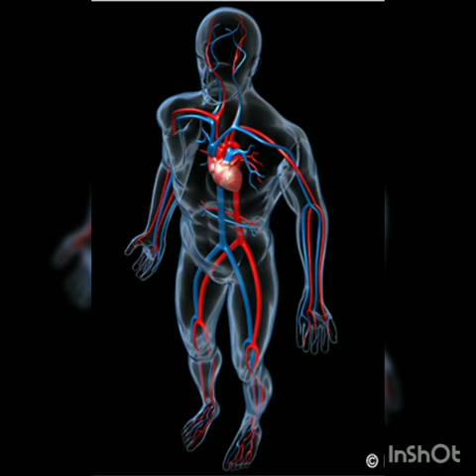ഖുർആനിലെ ശാസ്ത്രം 7 (Blood Circulation, Digestion And Ethology In Animal Kingdom)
Detailed explanation of the Modern Scientific Facts regarding The Physiology of Blood Circulation, Digestion, The Concept of Bee Dance, Coordination and division of labor among Ants, Mechanism of production of Honey and its Medical Importance, the historical events which led to these Legendary Discoveries as well as The SIGNS in The Qur'an pertaining to these recently discovered facts.